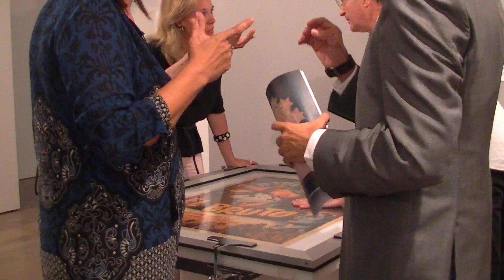Inauguración Restaura 3.0 Tecnologia, Art i Restauració.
Inaguración de la exposición Restaura 3.0, donde se muestra el material, herramientas y mátedos de restaución a lo largo de las últimas décadas.